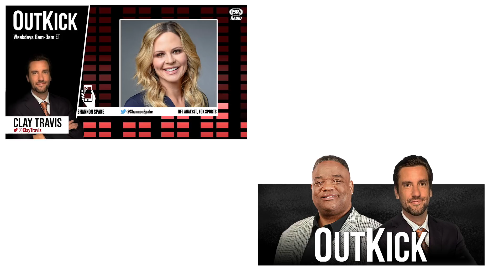Shannon Spake: Receiving Test Results In The MIDDLE Of A Game Seems Like A HUGE Flaw In The System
Fox Sports Analyst Shannon Spake says it's very strange that the MLB chose to do things this way.